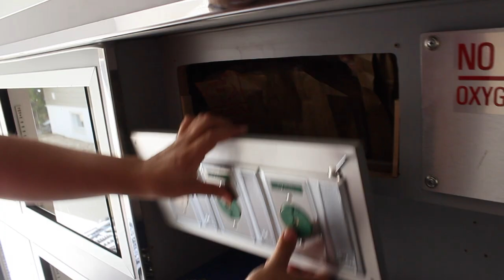Ambulance Demolition | VAN LIFE | EP.3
Tearing out the interior of an old ambulance before building into a tiny home.
UPDATES on insta @dudewheresmyvan_